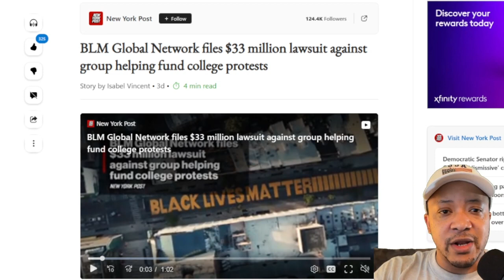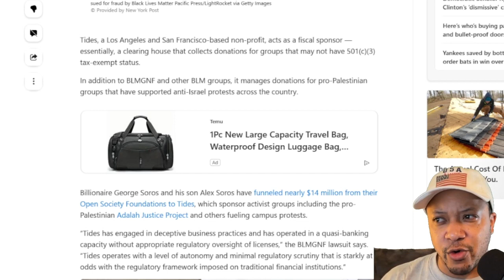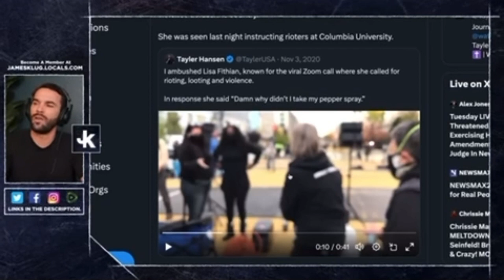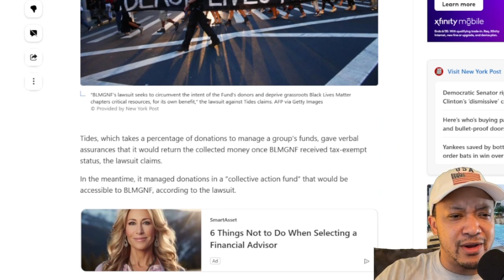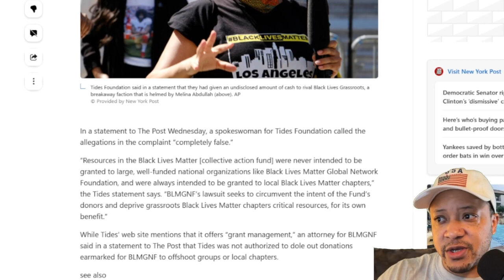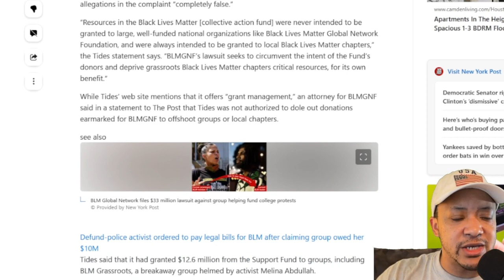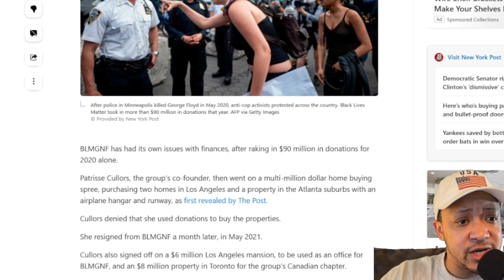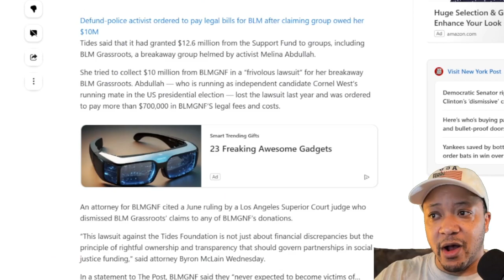BLM Sues for $33 Million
corruption race to the bottom continues